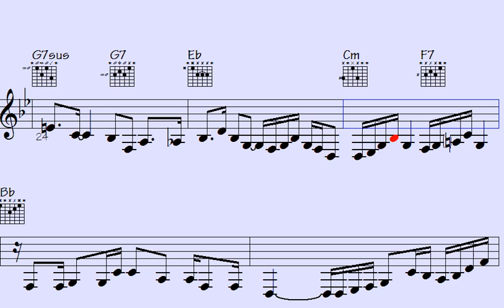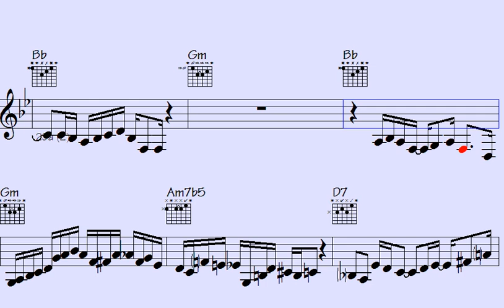️Audiobook of Rhythmic Bliss: Funk Trumpet, Guitar, and ePiano Sequences. - Antagonizingly Apprehens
"Dive into the captivating world of Rhythmic Bliss with this incredible audiobook. Immerse yourself in the soulful melodies of Funk Trumpet, Guitar, and ePiano Sequences as you embark on a musical journey like no other. Let the enchanting rhythms and harmonies transport you to a realm of pure musical joy and inspiration. Whether you're a seasoned musician or an avid music lover, this audiobook promises to ignite your passion for music and leave you craving for more. Don't miss out on this extraordinary experience – press play and let the rhythmic magic unfold."